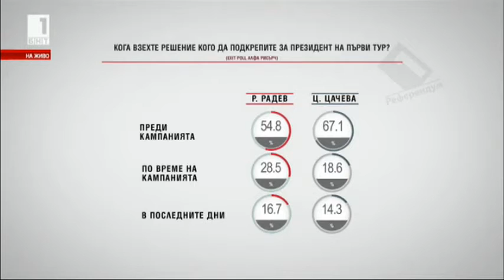Балотаж за президент на България 2016 - Румен Радев или Цецка Цачева Част 2